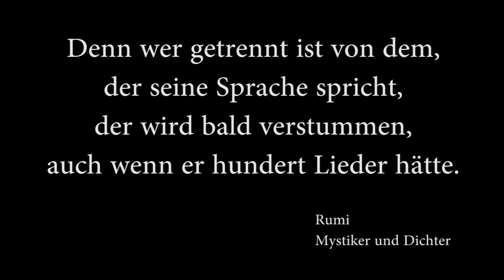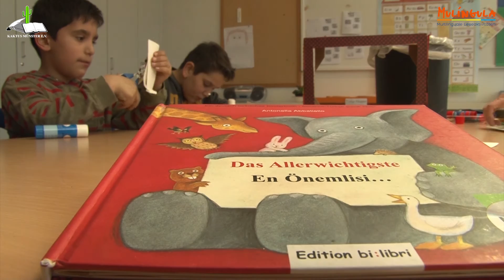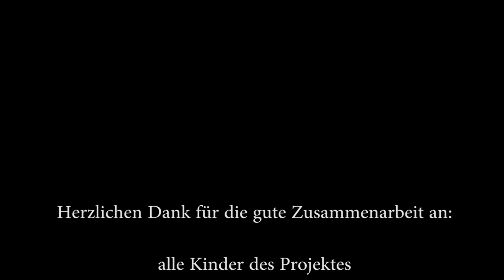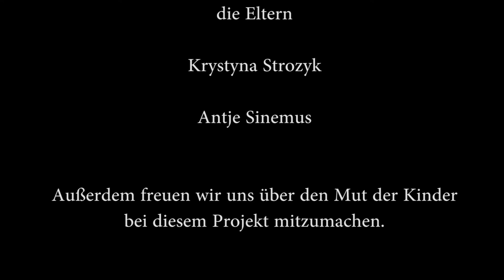Mulingula - Der Film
Denn wer getrennt ist von dem, der seine Sprache spricht, der wird bald verstummen, auch wenn er hundert Lieder hätte.

Entsprechend dieser Philosophie, von dem Mystiker und Dichter Rumi, funktioniert das mehrsprachige Vorleseprojekt Mulingula. In diesem Video bekommen sie einen Eindruck von der Arbeit, den Erfahrungen und den Möglichkeiten dieses Sprachprojektes.